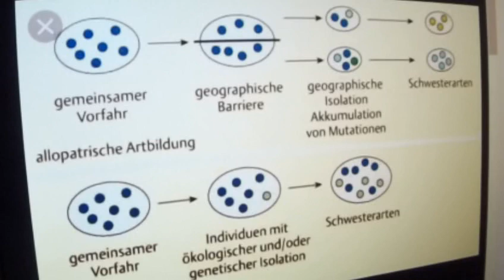Greta Thunberg 62 Fridays for Future könnten sofort Ziel erreichen, wenn sie "Listen to the science"